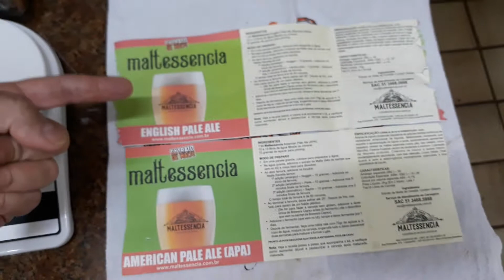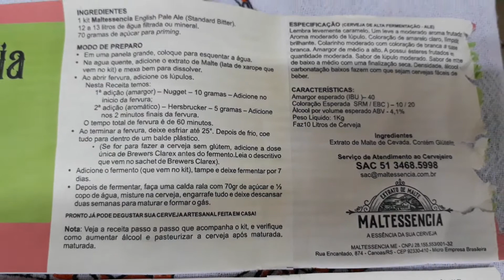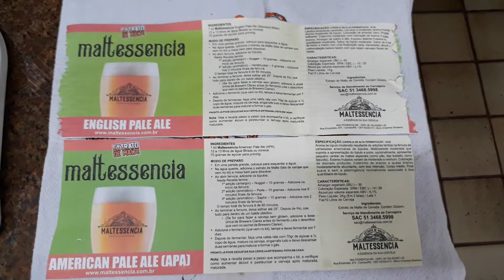Comparação dos extratos de malte da Maltessencia: American Pale Ale e English Pale Ale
Já fiz as duas e em breve postarei os vídeos!